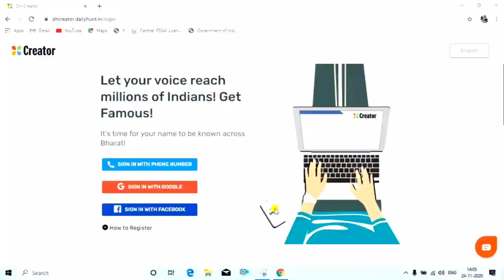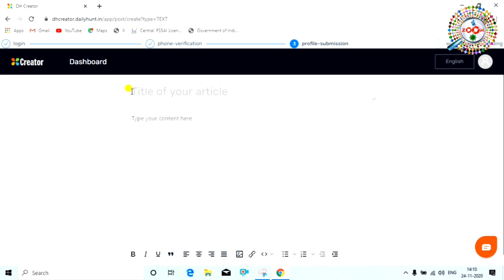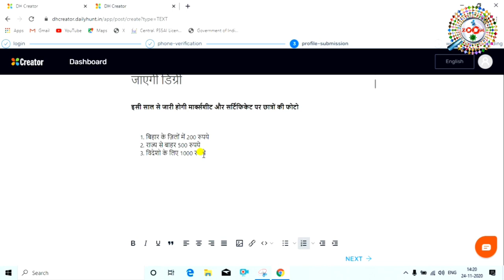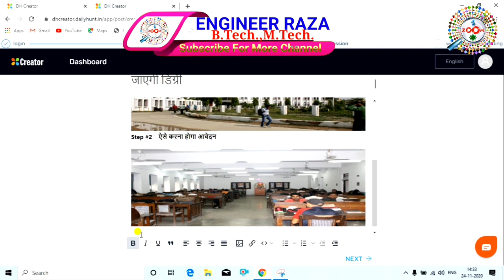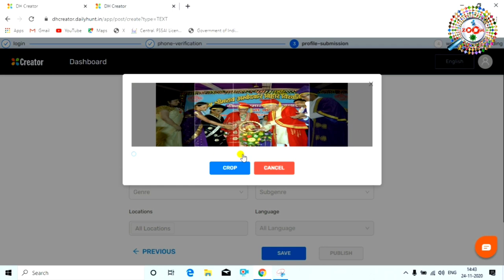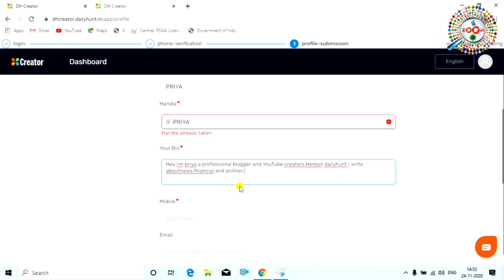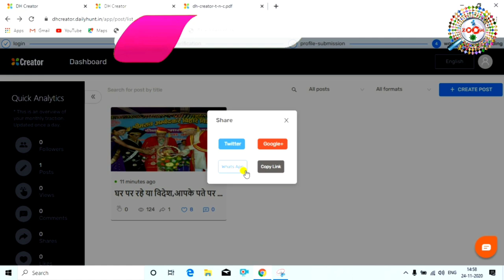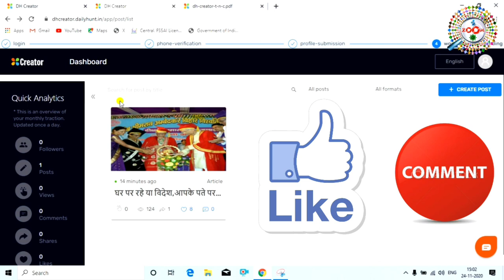Dailyhunt se paise kaise kamaye ! dailyhunt creator ! Work From Home Jobs ! typing work online 💰💰💰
online working se paise kama sakte hai. internet par bahut sari website hai jaha aap article likh kar paise kama sakte hai. unme se ek hai dailyhunt creator. dh creator ban kar achi earning kar sakte hai

online paise kaise kamaye, work from home jobs, writing se paise kaise kamaye, likh kar paise kaise kamaye, mobile se paise kaise kamaye, daily hunt creator kaise bane, daily hunt se paise kaise kamaye ye sab is video me aap janege.

is video me aap dekhenge ki dailyhunt creator kaise bane aur dailyhunt par article kaise likhe.

tags for reference : dailyhunt par news kaise dale,dailyhunt se paise kaise kamaye,make money online,earn money online,article likh kar paise kaise kamaye,dailyhunt creator,news likh kar paise kaise kamaye,how to create dailyhunt publisher account,how to earn money from dailyhunt,dh creator,work from home,how to earn money online from home,how to earn money online,dailyhunt se paise kamaye,hindi article likh kar paise kaise kamaye,dailyhunt creator payment,creator dailyhunt,mobile se dailyhunt account kaise banaye,dailyhunt account kaise banaye,dailyhunt kya hota hai,dailyhunt se paise kaise kamaye jate hai,online likh kar paise kaise kamaye jate hai,laptop se dailyhunt account kaise banaye,laptop me dailyhunt account kaise banaye,dailyhunt account se paise kaise kamaye kamaye,news likhkar paise kaise kamaye jate hai dailyhunt me,dailyhunt kaise use kare,dailyhunt kya hota hai,log dailyhunt se paise kaise kamate hai,dailyhunt,dailyhunt creator kaise use kate,dailyhunt creator kaise use kare,zoom,taza khabar,engineerraza,engineer raza,dailyhunt kya hota hai paise kaise kamaye,kaise paise kamaye dailyhunt se,paise kaise kamaye jate hai dailyhunt pe,dailyhunt creator se paise kaise kamaye jate hai,kya process hai dailyhunt se paise kamane ka,dailyhunt kya hota hai,likh kar paise kaise lamaye,typing kar ke paise kaise kamaye,laptop se likh kar paise kaise kamaye,paise kaise kamaye typing kar ke,dailyhunt pe typing kar ke paise kaise kamaye,kya tarika hai dailyhunt se paise kamane ka,kaise paise kamaya jata hai dailyhunt pe,dailyhunt in hindi

Engineer raza